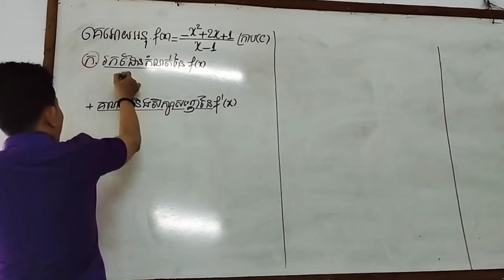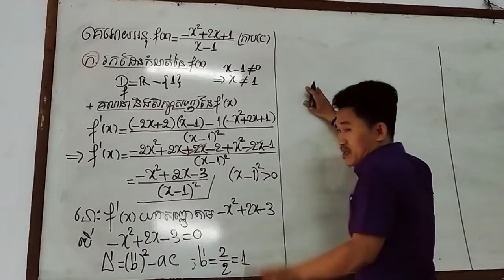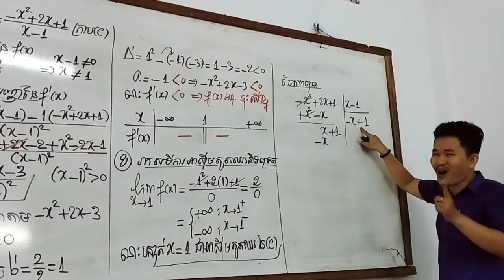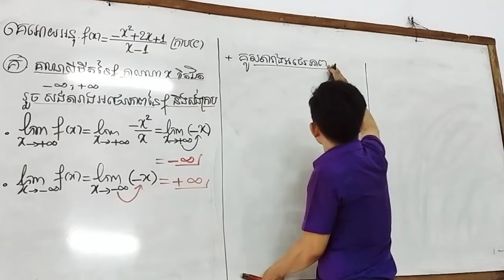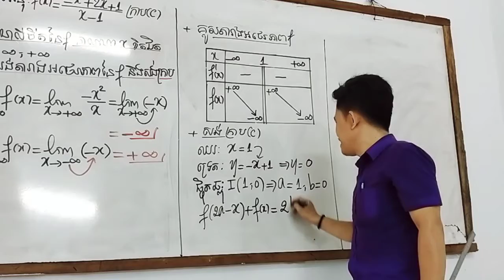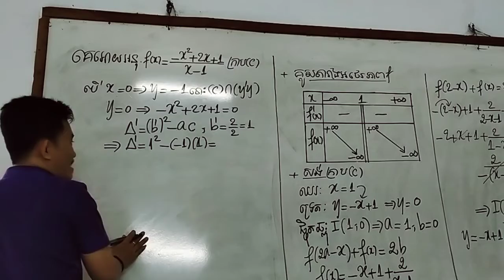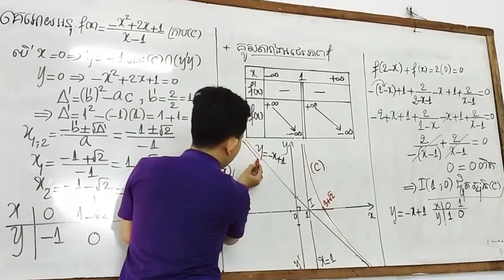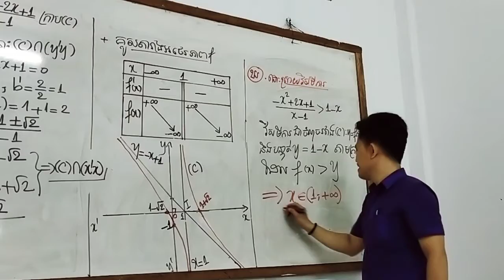តេស្តខ្សែកោងកម្រិត១ លេខ ១១ (កដល់...?